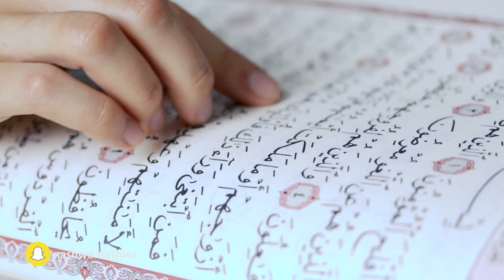تعظيم نعمة الله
‏١٦ رمضان: تعظيم نعمة الله